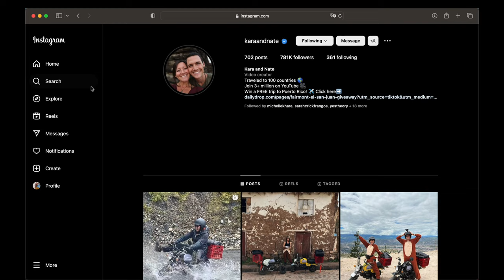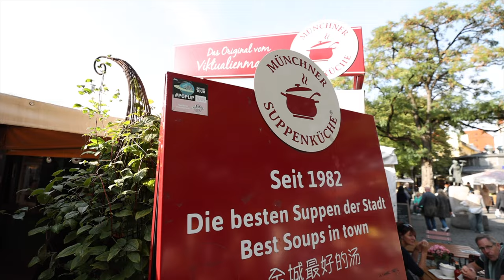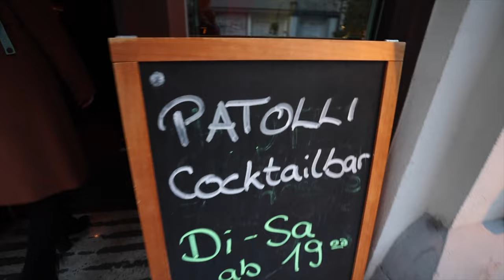Meeting STRANGERS from THE INTERNET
In this episode we are meeting strangers from the internet turning them into friends!

Go FOLLOW these Guys: @EvanandLemon

Travel Vlog 122 | Munich, Germany

Our patrons get a post card from every country we visit! And we plan to visit a lot of them. 😉

🎶 Music in this episode:
The Miracle - Edgar Hopp
Low Chucks - Timothy Infinite
High Drama - Matt Large
Feel My Swagger - The New Fools
The Story Begins - Hampus Naeselius

If you want to support us you can use the links above so we get a little share of your purchase which helps us to stay on the road for you! There will be NO extra charges added on your purchase, we will just receive a little commission.

We got rid of most of our stuff, moved out of our apartment and started to travel the world full-time, while documenting it for all of you in this little travelvlog.

0:00 - Writing to Strangers on the Internet
0:33 - Time to MEET!
1:47 - Trying German Kitchen
2:20 - Maybe we should get wine
2:39 - Famous Pork Bun
2:53 - Thank you Doctor Huxford
3:06- Munich Sightseeing
3:42 - How shall we spend the Money?
4:08 - Fun with (free) Cocktails!
4:55 - Turning Strangers into Friends